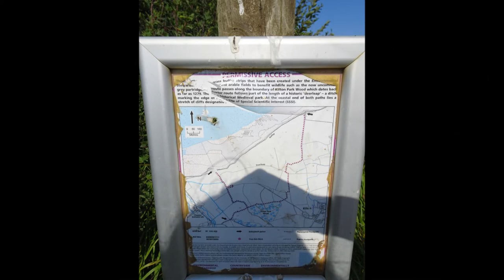Kilve Beach & Coastal Walk, PARTS XX & XXI, ' Kilve Cliff Top & Pill Tower' by Sheila, July 9th 2018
Almost the end of the walking day but just a small wander east along the cliff tops above Kilve beach--beautiful wild flowers and grasses on display, the fields of wheat waiting for the combine harvestor, the Quantock Hills on sentry duty above and a beautiful hot Summers afternoon to warm one bones Peace and Tranquility and a gentle breeze--luv it ! the rural landscape of Somerset on one side and the Bristol Channel leading to the Atlantic Ocean on the other side--above blue clear skies and the Universe a moment in time aware of the fossils of 200 million years ago +++ trapped in geological time under my feet--The term 'Conservation of Matter' rings a bell dead and alive we exist together Forever. nothing is lost just redistributed, reshaped and reborn...